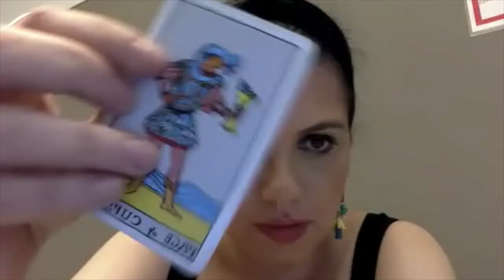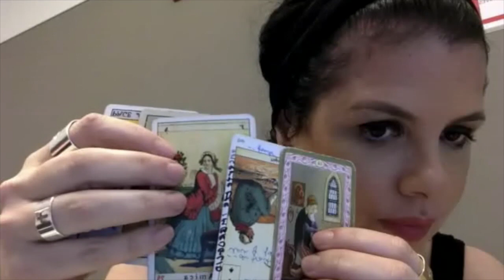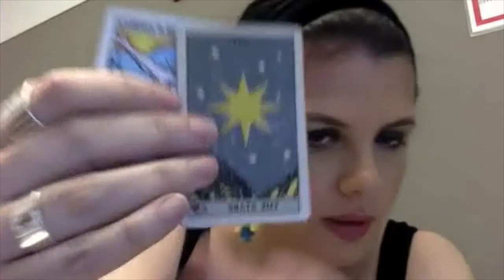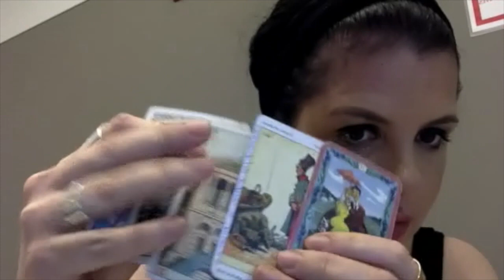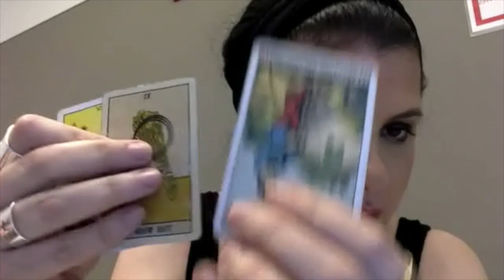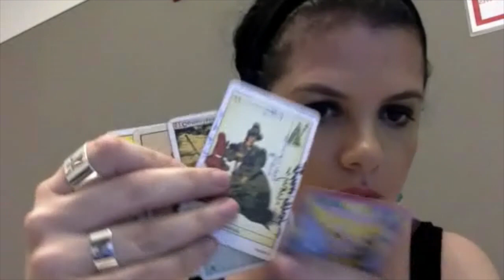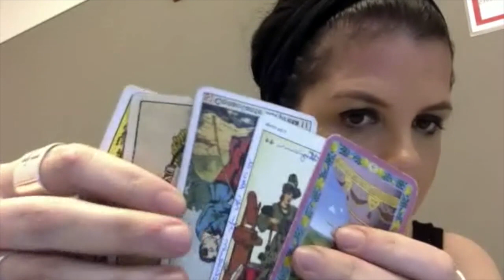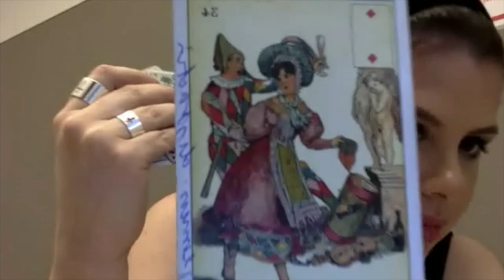316. Trump's abortion deal with Playboy model: the Broidy cover-up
Did Trump make a deal with Elliott Broidy to be the cover-up guy for the woman he got pregnant, paid off and subsequently aborted his child?
5:05 Reading (cards)
10:15 Vision (eyes closed)

Will Trump’s paternity, and subsequent demand for abortion become public and if so, how will that impact Trump’s image among his base?
14:00 Reading (cards)
16:50 Vision (eyes closed)

Will the documents and messages, coming out, confirming both the payout and the abortion, affect how he is perceived by the public?
18:35 Reading (cards)
20:13 Vision (eyes closed)

///PLEASE AVOID POSTING LINKS /// FYI I READ EVERY COMMENT AND DELETE INAPPROPRIATE COMMENTS /// THOSE POSTING HATE SPEECH OR PROPAGANDA TALKING POINTS WILL BE BANNED FROM COMMENTING ON THIS CHANNEL  ///